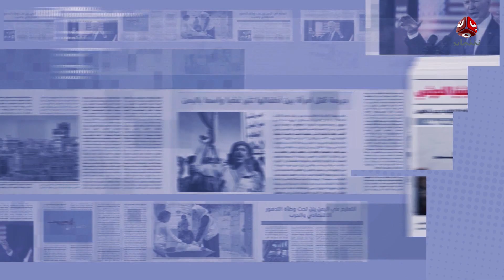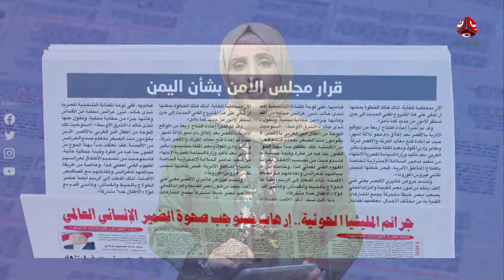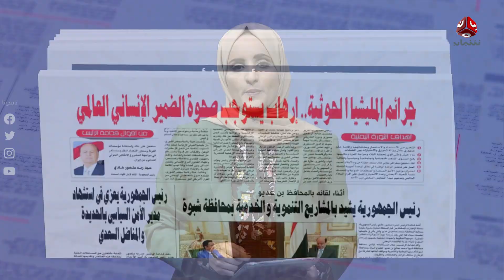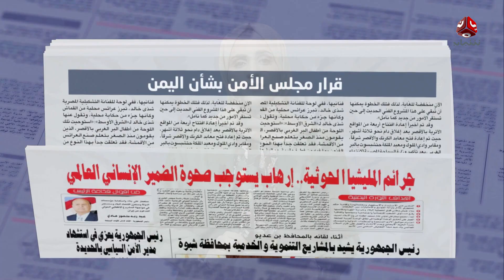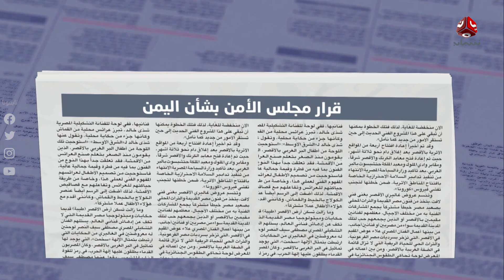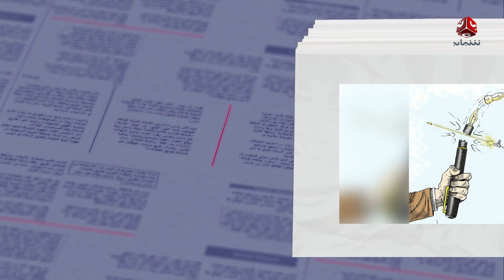السلطة الرابعة | 17 - 01 - 2023 | تقديم شيماء امين | يمن شباب